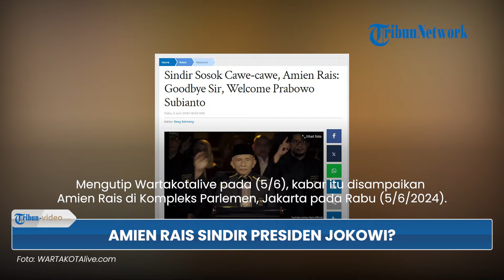Amien Rais Sindir Dalang Mundurnya Demokrasi di Indonesia, Beri Ucapan ‘Selamat Datang’ ke Prabowo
TRIBUN-VIDEO.COM - Mantan Ketua MPR RI Amien Rais menyindir sosok dalang mundurnya demokrasi di Indonesia dengan ucapkan selamat tinggal.

Sebaliknya, Amien Rais memberikan ucapan 'selamat datang' kepada Prabowo Subianto.

Mengutip Wartakotalive pada (5/6), kabar itu disampaikan Amien Rais di Kompleks Parlemen, Jakarta pada Rabu (5/6/2024).

Amien Rais menyebut bahwa ada sosok yang menjadi pemicu mundurnya demokrasi di Indonesia.

Hal itu tercermin dari semua institusi dan lembaga negara yang terkesan diambil alih oleh sosok tersebut.

Dengan tanpa menyebutkan nama, Amien Rais menyebut sosok itu sebagai dalang mundurnya demokrasi.

"Nah saya enggak sebut nama, ini memang sosok seseorang yang tampaknya tidak mengerti demokrasi, semua diambil alih, ya 94 persen DPR juga agak keenakan diambil alih, mungkin juga salah Beliau-beliau juga, enggak tahu ya," ujar dia.

"Kemudian lembaga-lembaga tinggi juga dijinakkan, ya lantas semua hanya nggeh-nggeh saja, sekarang seperti ini keadaannya," kata dia.

Amien Rais juga mengucapkan selamat tinggal kepada sosok dalang tersebut, agar menyerahkan kepemimpinan Indonesia kelak kepada presiden terpilih, Prabowo Subianto.

Ia pun tak lupa mengucapkan selamat datang kepada Prabowo Subianto, berharap Indonesia bisa pulih menjadi lebih baik.

"Jadi saya pikir sudah waktunya, goodbye sir please go back to your asal-usul, kemudian enggak usah cawe-cawe lagi, biarlah Pak Prabowo ambil alih dengan dukungan mayoritas parpol dan masyarakat Indonesia, mudah-mudahan ada harapan," kata dia.

(Tribun-Video.com)

Artikel ini telah tayang di WartaKotalive.com dengan judul Sindir Sosok Cawe-cawe, Amien Rais: Goodbye Sir, Welcome Prabowo Subianto,
Editor: Desy Selviany

Program: Tribun Video Update
Host: Yessy Arisanti Wienata
Editor Video: Dandi Bahtiar
Uploader: Ramadhan Aji Prakoso